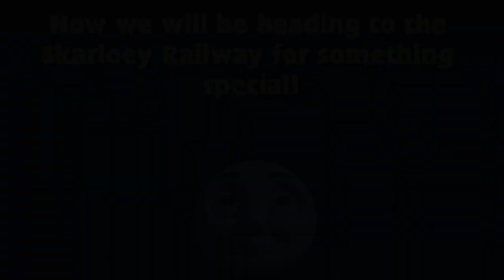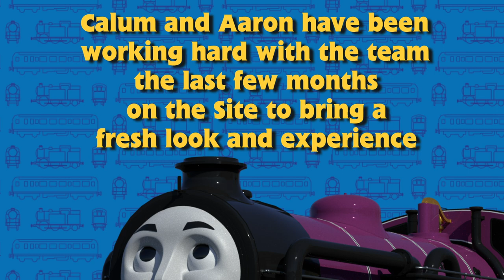Harwick Enterprises Annoucement - Summer 2022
From Harwick to you!

Editors note:
Calum and Aaron have bene working with the Team super hard for the past couple of months to bring you all a fresh new experience while on the site!
so go check that out at Harwick Enterprises! (Link above)
also go check out the new releases that the team push out!
please comment your thoughts on the video and the site! down below!
Video Credits :
Filmed & Edited By: LittleEngineProduction's
Visual Assets By: LittleEngine, Calum, & Aaron
Creative Consultants : The Harwick Enterprises Team

Trainz Content Credits:
Featured models by : LittleEngineProduction's

Addition Models by: Crovan's Gate Works, Sodor Workshops

Routes By : Crovan's Gate Works